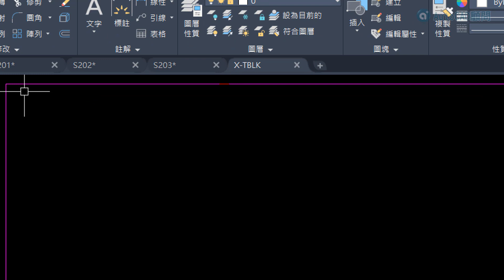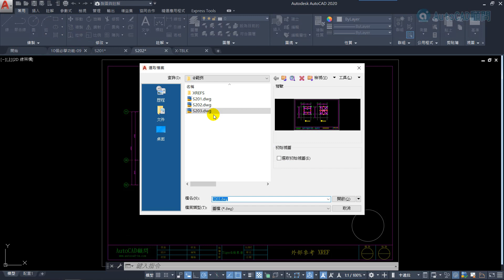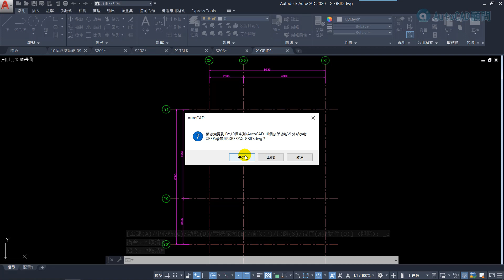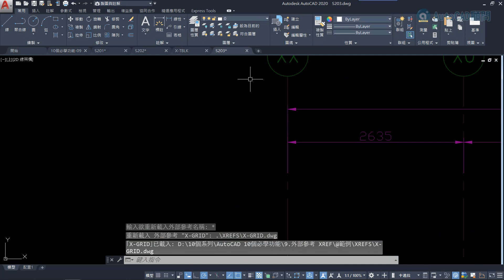AutoCAD 10個必學功能 | 09-外部參考 XREF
😎AutoCAD 10個必學系列來囉!
外部參考 XREF 是AutoCAD最重要的功能之一，你不得不了解與學習!!
快點告訴我們你有用過哪幾個😉

👇外部參考使用時機
跨圖檔(不同dwg)要讀取相同資訊，使用插入外部參考連結之後，日後可以改一個原始DWG檔，然後所有圖檔相同資訊同步更新，繪圖工作事半功倍以逸待勞。